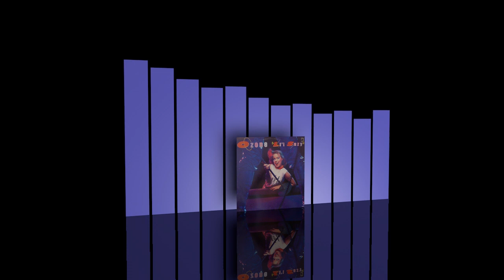Ozone - Let the ozone take your mind [1982]